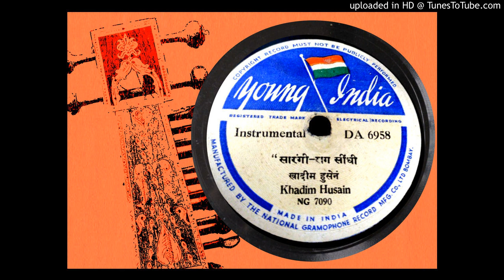Khadim Hussain Sarangi Coln: Rantideb Maitra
Khadim Hussain Raga Sindhi. Ut. Khadim Hussain(? - 1959), a splendid Sarangi artist of Gudiani. As per Joep Bor's seminal book on Sarangi 'The Voice of the Sarangi', Ut. Khadim Hussain was a top disciple of Ut. Alladiya Khan Birtuwala (one of the greatest authorities of Sarangi).
He was also an inspiration for Ut. Abdul Majid Khan (Kesarbai Kerkar's Sarangi accompanist for may years and father of the fantastic vocalist duo Khan Bandhu). This 78rpm is one of the best Sarangi records we have heard! Raga Din Ki Puria on one side and Sindhi on another.
Many thanks to Sri Rantideb Maitra (Kolkata), who generously shares so many of his valuable records. There is no commercial intent or intent to infringe on copyright  in sharing these recordings. To the best of our knowledge, the music posted here is not available for a number of years. Music from AIR  (if posted) or any other label were recorded  by family & friends many years ago. The only goal behind sharing these records is to make beautiful classical music accessible to audiences.